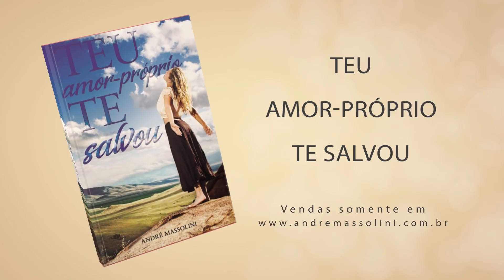Ficar com quem gosta de outra?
📮 ENDEREÇO:
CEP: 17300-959